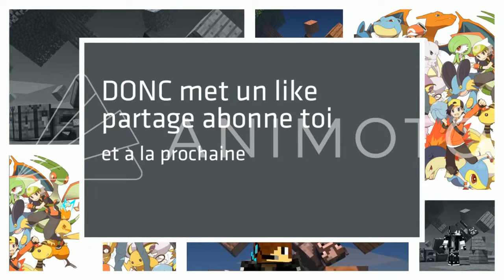Il Ne Faut SURTOUT PAS LAISSER TOMBER ROB, NOTRE OEIL ROBOTIIQUE !!! - Portal 2 Épisode 2